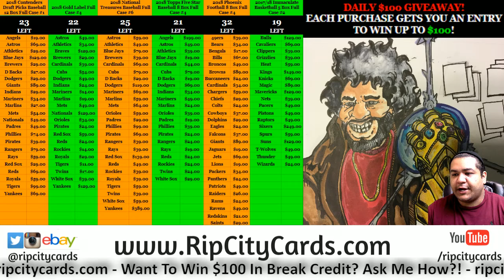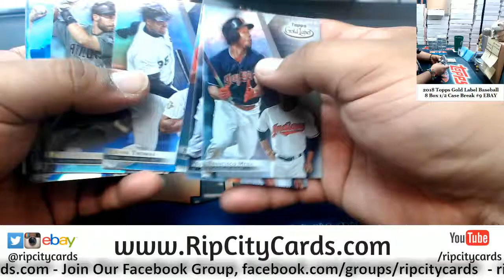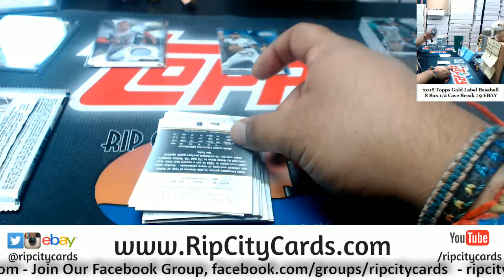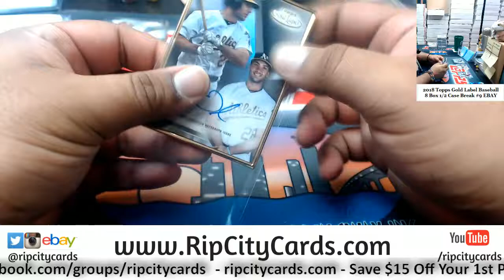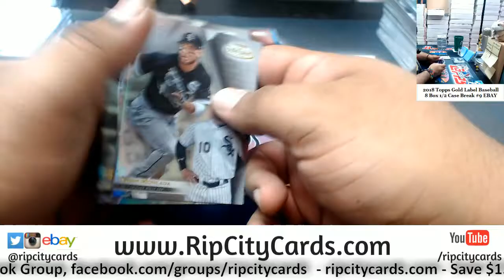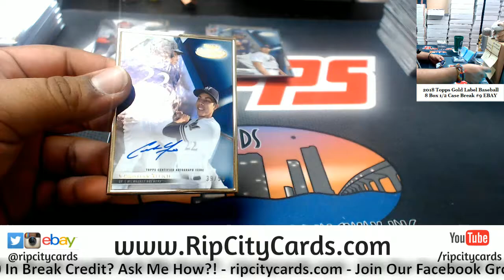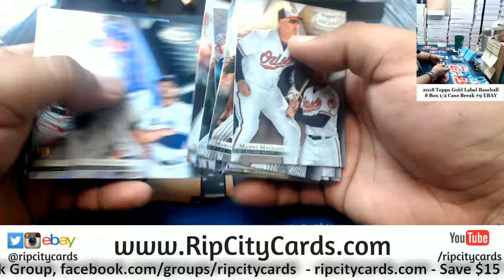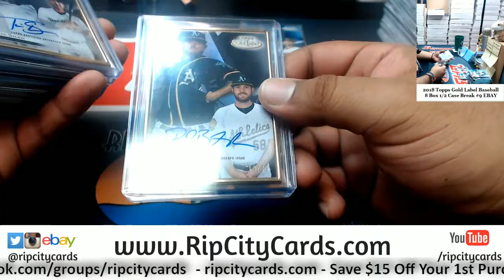2018 Topps Gold Label Baseball 8 Box #9 EBAY